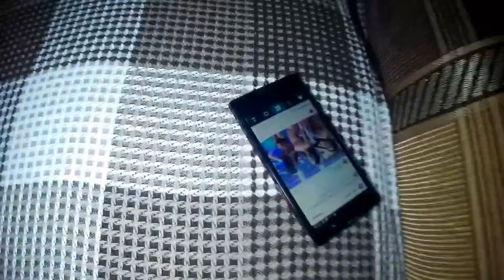ВПИСКА НА МОРЕ #2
Голые девочки, развратные мальчики, все неприкрытые сиськи - письки и неизданные вписки у меня в телеграмм канале 18+